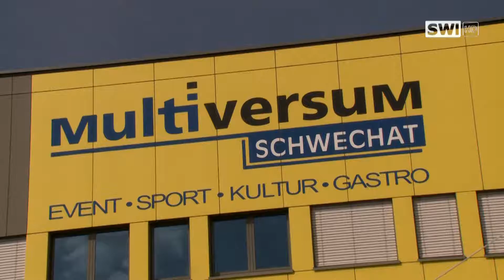Qualifikation Basketball World Cup im Multiversum Schwechat